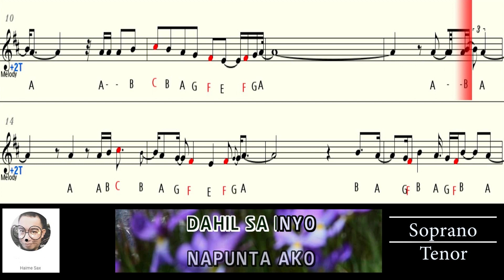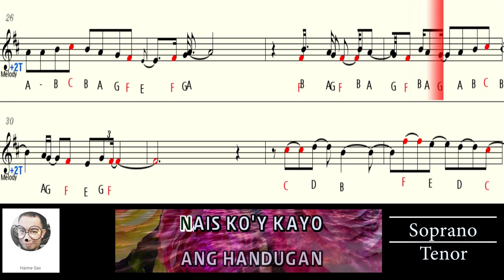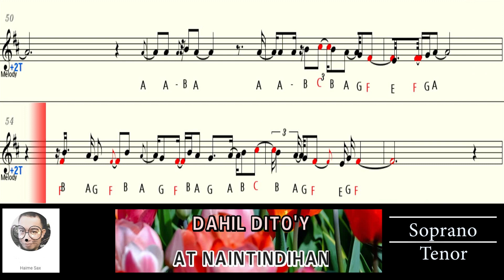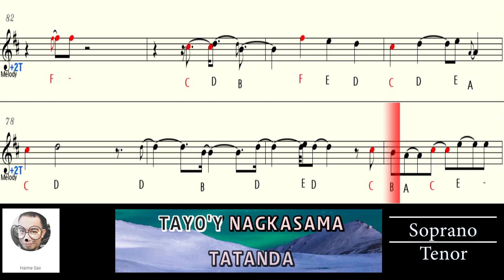HANDOG Florante saxophone Bb letternotes karaoke lyrics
This letter notes is for soprano or Bb instruments
Check  played